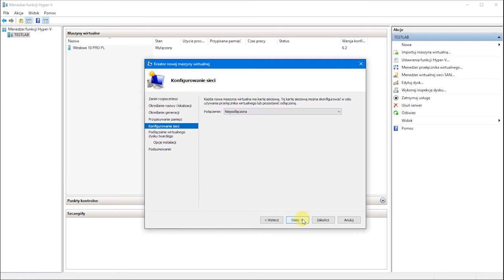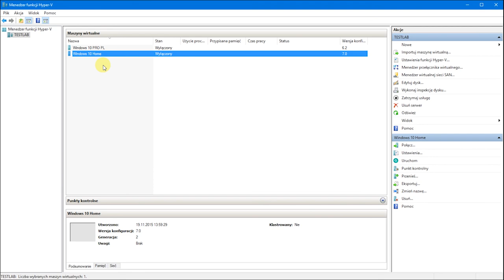Windows 10: Hyper-V - tworzenie wirtualnej maszyny.